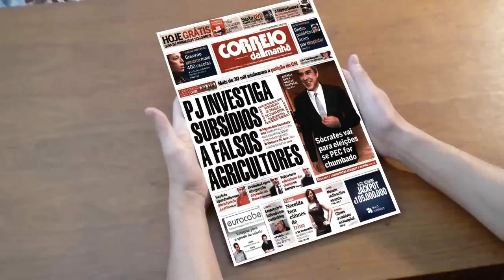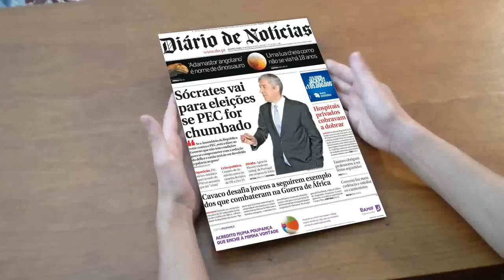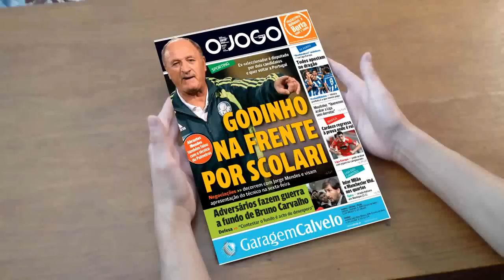Jornal Digital 2011-03-16 "Japão à beira do apocalipse nuclear; Polícia salva idosos das chamas"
. JOMIRIFE TV -- JORNAL DIGITAL -- 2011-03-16

CORREIO DA MANHÃ
PJ investiga subsídios a falsos agricultores, Vereadora de Paredes de Coura entre os suspeitos.
Sócrates vai para eleições se PEC for chumbado.
Governo encerra mais 400 escolas.
Saviola apanhado com álcool, perde a carta.
Polícia herói salva idosos das chamas no Barreiro.
Empresário baleado em carjacking em Lisboa.
Cheiro a cadáver no hospital de Almada.

JORNAL DE NOTÍCIAS
Governo recua e já não baixa preço dos medicamentos.
Duelo eleitoral, Passos Coelho «Chegámos ao fim», Sócrates «Serei recandidato».
Em Lisboa, Greve matinal no metro deixa passageiros furiosos.
Usou Censos 2011 para roubar mil euros a idosa.
Japão à beira do apocalipse nuclear.
Benfica em Paris com bilhetes a 250 euros.

PÚBLICO
Sócrates e Passos Coelho atingem ponto sem retorno e colocam o país à beira de eleições.
No Japão, a situação na central nuclear tem vindo a agravar-se após o sismo e tsunami.
Censos ainda não chegaram metade dos lares.
Tave Tejo exige dez milhões por causa do TGV.
Governo cede a camionistas, e voltam à estrada.

DIÁRIO DE NOTÍCIAS
Cavaco desafia jovens a seguirem exemplo dos que combateram na Guerra de África.
Hospitais privados cobram a dobrar.

I
Acabou, Eleições já, Passos chumba PEC, Sócrates demite-se.
Apocalipse no Japão é ameaça sobre o mundo inteiro.

A BOLA
«Bom futebol e emoção vão voltar» Luís Duque promete reanimar Alvalade.
Scolari poderá ser o próximo treinador do Sporting.
Manchester United e Inter de Milão apurados na Liga dos Campeões.
FC Porto: Dragões querem 80% do que vier a receber o Benfica.

RECORD
Paris veste de vermelho, Benfica joga eliminatória decisiva com PSG em "casa".
José Mourinho já pode contar com Cristiano Ronaldo, joga hoje.

O JOGO
Godinho Lopes na frente por Scolari, ex-seleccionador é disputado por dois candidatos e quer voltar a Portugal.